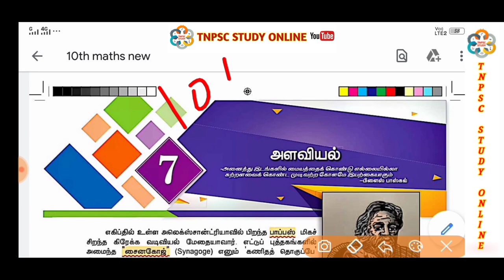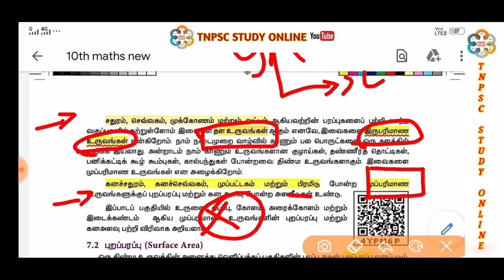10th Maths New Book | TNPSC Maths Shortcut | tnpsc group 2,group 2a,group 4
Unit 8 - விடுதலைப் போராட்டத்தில் பெண்களின் பங்கு

2) கடலூர் அஞ்சலையம்மாள்

3) அம்புஜத்தம்மாள்

Unit 9 - தமிழகத்தில் வளர்ச்சி நிர்வாகம் | Group 2 Tamil Nadu Administration

தமிழக புவியியல் ( New & Old Book Notes)